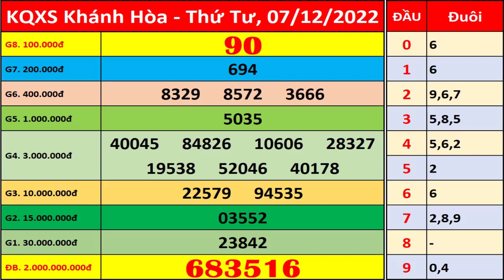Xổ số Khánh Hòa ngày 7 tháng 12 | XSKH - KQXSKH - SXKH | Xổ số kiến thiết Khánh Hòa hôm nay